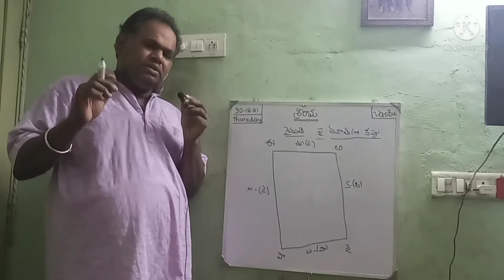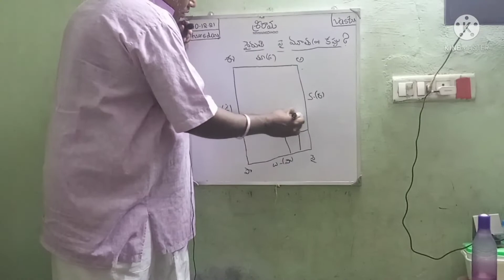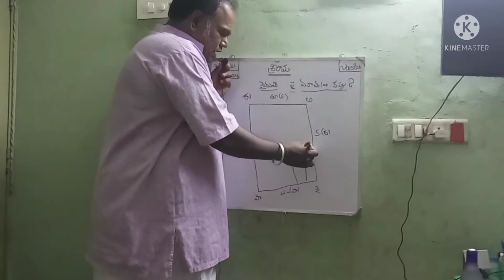నైరుతిమూల కప్పు వేయడంవల్ల కలిగే ఇబ్బందులు ఏంటిRCS vasthu ep 32.